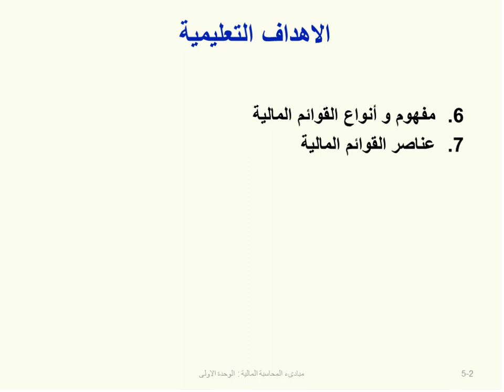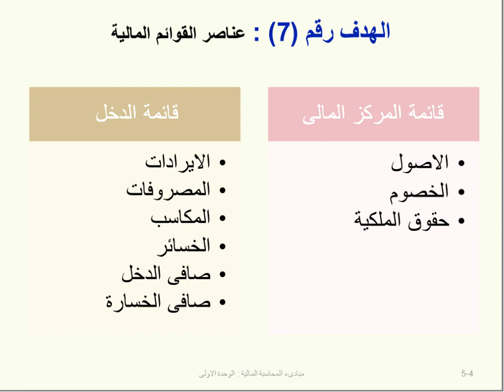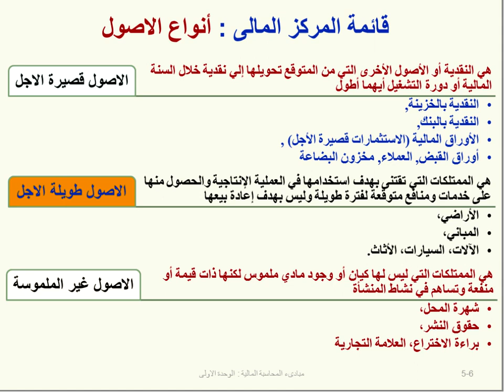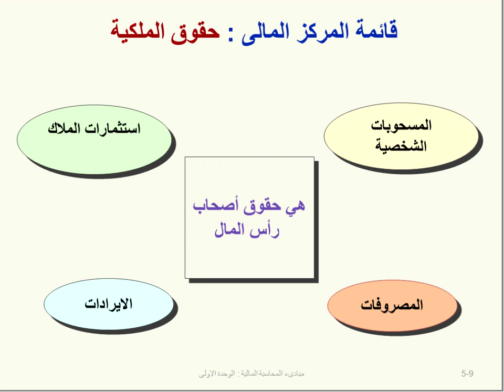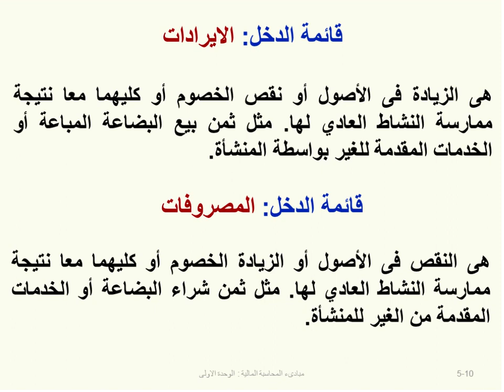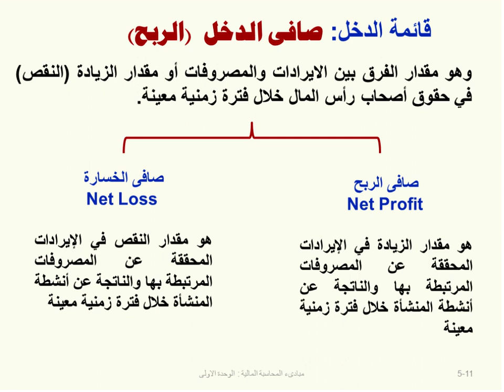اللقاء الثاني لمقرر المحاسبة المالية الفصل الدراسي الصيفي لعام ١٤٤٠ھ